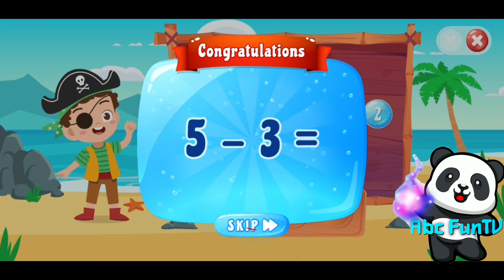Kids Math: Fun Maths Games | Kids land | Android gameplay Mobile app phone4kids Game telephone phone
Kids Math: Fun Maths Games
Kids land

Help your child develop early math skills. Teaching math through play helps them develop basic math skills. Learning basic math skills early on will help your child build a foundation for more complex math

Many people find math problems difficult or complex because they didn't get a proper math education in childhood. A lack of mathematical knowledge can even affect cognitive development in other areas of life. Children who have a strong math background may have a better sense of purpose in life. Therefore, it is crucial to establish a basic mathematical foundation in the early years.

To make learning mathematics enjoyable and fun for children, we have designed children's math games for active learning. Kids Math: Fun Math Games is a free preschool math game that teaches counting, adding, subtracting, comparing and arranging numbers in a fun way Kids Math Cute Features: Fun

Math Games

- Counting Games: Colorful kids counting games to teach preschoolers kids to count objects
- Compare numbers: Develop your child's counting and comparison skills to practice greater than, less than and equal exercises
- Arrange in ascending order: A fun number arrangement game that develops your children's counting and counting skills
– Arrange in Descending Order: Kids can easily arrange the numbers to see which item is smaller or larger
– Addition Games: Interactive supplementary games for kindergarten to learn math addition
– Subtraction Games: Fun subtraction games for kindergarten, to understand how to subtract a number
- Fun Math Quiz: Master basic math skills simply by practicing kids math puzzles

The most interactive and fun way to teach your kids basic math skills
Montessori-style learning to learn math quickly
Kid-friendly user interface to make learning math fun and effective
A math quiz to improve children's basic math skills
A simple, easy and fun kids math game to build a strong math foundation and confidence
Easy app navigation and fun interactive content to teach math

Why is math important in the early years?

Mathematics plays a major role in child development
Helps children understand the world around them
Early math skills are one of the best predictors of later success
Helps children develop critical thinking and reasoning
Teaches life skills and supports further education and careers
 Improve problem-solving skills and analytical skills

Educational math games for kids: fun math games

- Kindergarten counting games to learn how to count
- Simple addition for preschoolers
- Kindergarten subtraction games to understand subtraction
- Number order game: Ascending and Descending
- Number comparison - greater than and less than
- Math quiz to practice different math puzzle

For your children, teaching maths in the early years is more important for developing many important skills later in life. We developed Kids Maths: Fun Math Games to help your child develop basic math skills while having fun.

Learning math through games is the best way to develop basic math skills in children, toddlers and infants. Download Kids Math: Fun Math Games and make math learning fun and effective for your kids